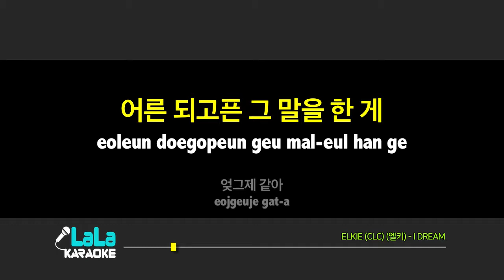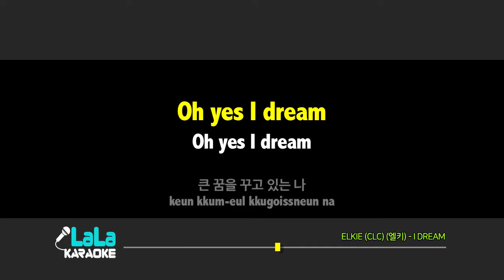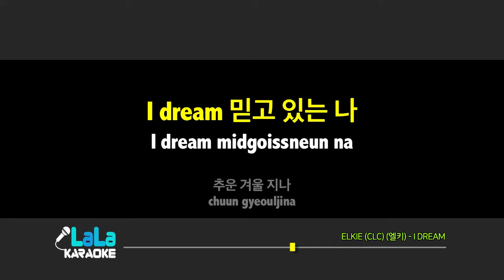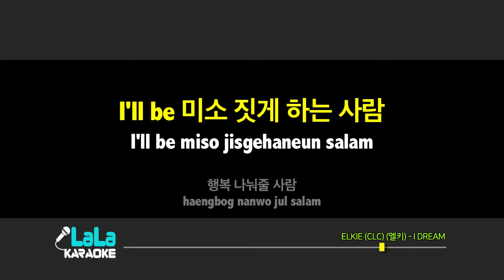ELKIE (CLC) (엘키) - I DREAM 노래방 / LaLa Karaoke Kpop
ELKIE (CLC) (엘키) - I DREAM 노래방 (karaoke)

ELKIE (CLC) (엘키) - I DREAM Karaoke (Instrumental)

눈이 내려올 때면
설렘에 눈을 감아
맘을 들어줬으면 해
작은 소원
어른 되고픈 그 말을 한 게
엊그제 같아
이뤘는데 행복하지 않아
늘 웃던 내가
점점 굳어가는 표정이
알고 싶었던 세상이
알수록 놀라운 현실
태연한 척 애써 노력하고
괜찮은 척 견뎌내고
마음속으로 눈물만 흘렸었죠
I dream 좋은 날 내게 올 거야
I dream 봄은 오니까
긴 기다림 뒤에
봄빛이 가득 차는 그 때를 위해
아낌없이 노력해야만 해
Oh yes I dream
큰 꿈을 꾸고 있는 나
I dream 믿고 있는 나
추운 겨울 지나 꽃 필 차례
내게 올 바람
비가 그치면 무지개 되는 날
작은 창문으로
아무도 모르게 그렸던
보고 싶었던 세상이
볼수록 커지는 맘이
더 이상 감출 수가 없는 나
더욱 참을 수 없어 난
날개를 달고 하늘을 날고 싶어
I'll be 미소 짓게 하는 사람
행복 나눠줄 사람
진정한 행복 무엇보다
지금 이 순간
나의 곁에 네가 있어서